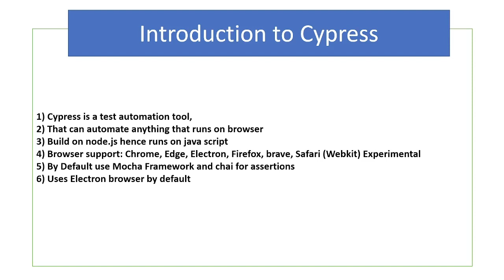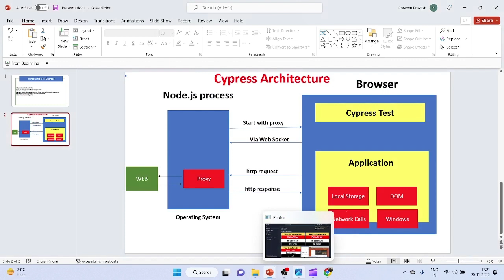Cypress Introduction and achitecture | Part -1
1) What is Cypress
2) Features of Cypress
3) Architecture of Cypress

Note: 50% of this channel earning is used for animal welfare.

Praveen Prakash